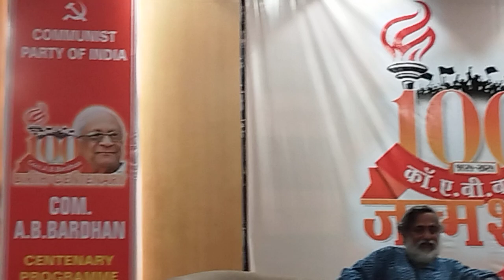कॉ. ए बी बर्धन कार्य भारतीय कम्युनिस्ट पक्ष ला प्रेरणादायी _ कॉ. सुभाष लांडे नागपुर येथे